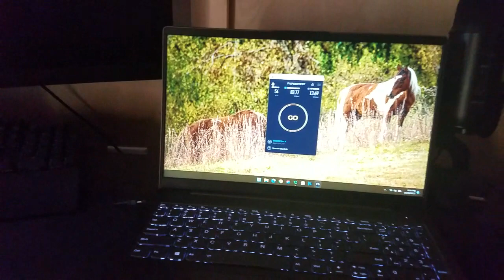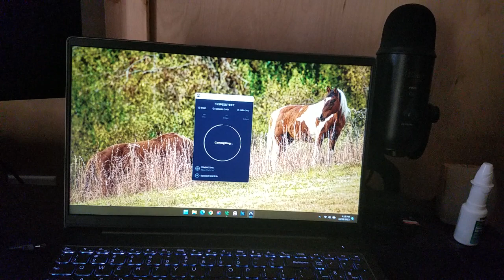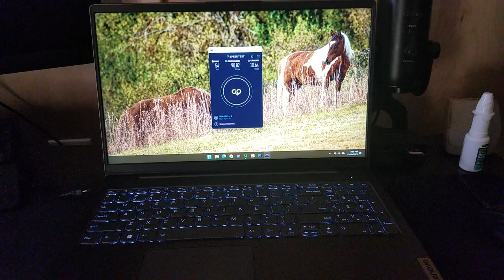Starlink speeds in West Virginia on a cloudy day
This video is more of a upload speed test but, it does show connection speeds for Starlink in WV on a very cloudy day. I have not seen any Starlink videos from WV uploaded to show speeds. Until now we were forced to use 2 DSL's bonded together with max speeds of 16mbs down and 1.5mbs up. Needless to say, after installing Starlink and testing the speed, the DSL's were quickly canceled!